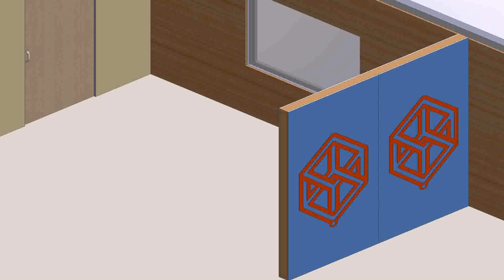How To Build A Small House For Cheap